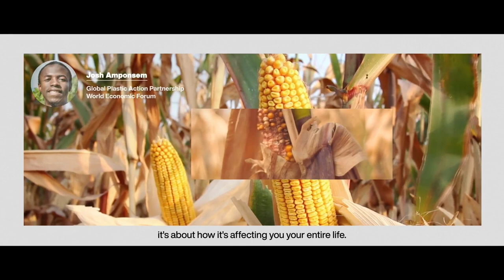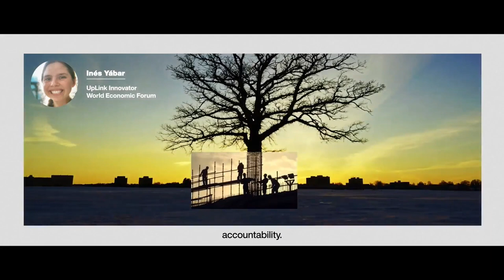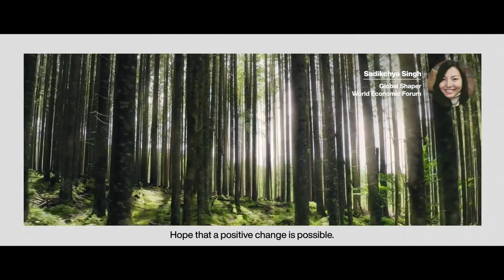Scaling Africa's Digital Transformation | Sustainable Development Impact Summit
By increasing mobile broadband penetration by 10%, Africa could generate a 2.5% increase in GDP per capita. With digital transformation such as this presenting a large opportunity for the continent to arise from the crisis, what steps are needed to boost sustainable growth across the continent?

Speakers: Fifi Peters, Ken Hu, Joseph Mucheru, Natalie Payida Jabangwe, Crystal Rugege